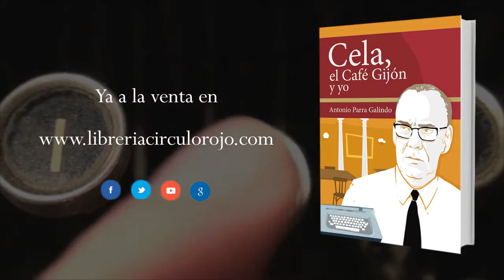Cela, el café Gijón y yo (Booktrailer) - Editorial Círculo Rojo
Cela fue el último de los grandes titanes de las letras castellanas. En estas páginas se rinde homenaje a su figura, haciendo resaltar la donosidad de su estilo, el punto escéptico y el donaire de su prosa , teniendo como marco de entrada sus relaciones con el Café Gijón, que es una institución en la vida cultural española. También se pondera el saber estar de sus anfitriones (los camareros y maestresalas: Pepe Bárcena el sumiller-escritor, Jacinto, Julián, el Sr. Salcedilla, el actual... dueño). Algunos capítulos recalan en la exquisita clientela, siempre abierta y mesocrática de gente importante que pasó por el lugar: Dalí, Buero Vallejo, Gerardo Diego, César González Ruano, los actores Fernando Fernán Gómez y Paco Rabal. Las musas y Baco se dieron la mano sobre la barra del Gijón. Terpsícore jugó al escondite con Talía y Themis la patrona de la Justicia no se mostró en exceso rigurosa, cuando vivía el Fiscal Burón; los jueces de ahora no van allí, que, si fuesen, sería la justicia a lo mejor más tolerante. El Gijón es algo más que un bar pero no es un club inglés. No se reserva el derecho de admisión en un ambiente de bohemia y de libertad pero una bohemia con clase, teniendo en cuenta los años difíciles y duros de la Transición. Antonio Parra Galindo a CJC lo conoció, trató y entrevistó, tomando como punto de arranque el Café Gijón que fue su fuente de inspiración para su obra "La Colmena". En estos relatos al desgaire se narran vivencias de la displicencia y oposición intelectual que convirtieron su famoso burladero en un refugio de escritores, pintores, artistas (algunos no tanto) que pasaron por el famoso establecimiento de Recoletos 21. Es más que un viejo café. Es un templo de las musas fin-de-siècle. Y uno de los lugares con más calor en Madrid.